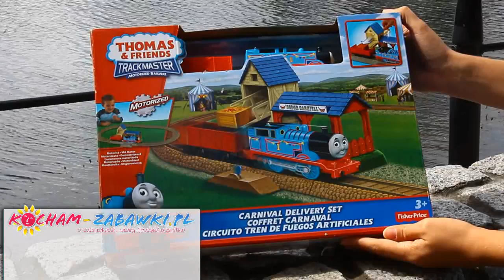Thomas Carnival Delivery / Tomek i dostawa karnawałowa - Thomas & Friends - R9489 Y8990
Karnawał na wyspie Sodor dobiega końca!

Naciśnij dźwignię, skieruj skrzynię w dół po pochylni i załaduj ją do wagonu cargo.
Tomek z ładunkiem - z wystrzałowymi fajerwerkami mknąć będzie po szynach, aby zdążyć na czas - na zakończenie festynu.